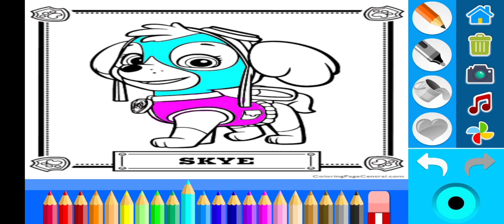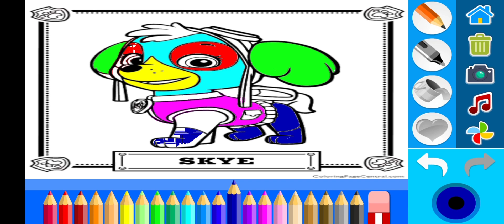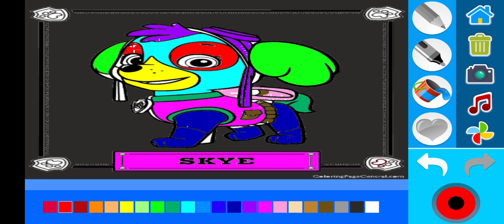🐶 Colorful Skye Paw Patrol 🚓 Wheels on the bus go 🚌 Colouring video for kids 🎨